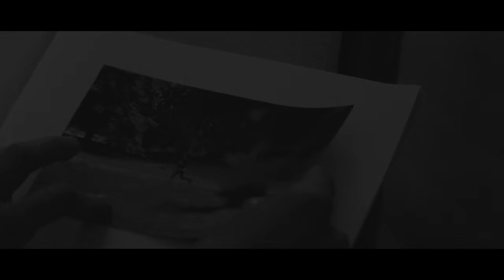Rita Pax - Indeed (official video)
Rita Pax - Indeed
from the album Old Transport Wonders

Director of photography: Michał Panasiuk
Production manager: Jan Kawecki
Scenography: Katarzyna Sałdak
Make-up: Katarzyna Berć

Actors:
Ilona Ostrowska
Iwona Sitkowska
Marek Bukowski

Postproduction: Sputnik Studio

LYRICS:
Yes indeed
You gain on closer acquaintance
Yes indeed
It seems dangerous now for me
Yes I know
You warned me about consequences
It hurts me
I have no space for new loving

One man gotta be chosen
one heart in one time

I enjoy watching
Like a "Harlequin"
Like an old Lady
Like a wind that blows
I feel you loving
I am sorry
That's how it's going to be